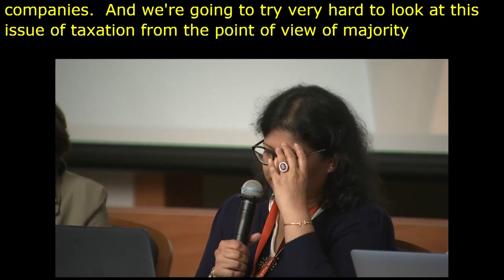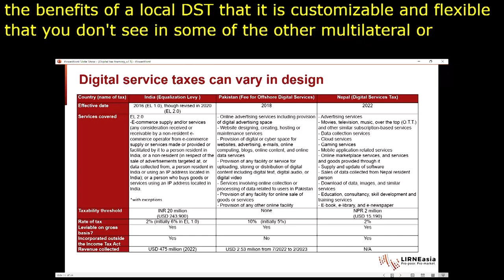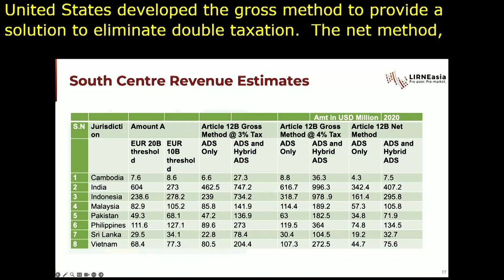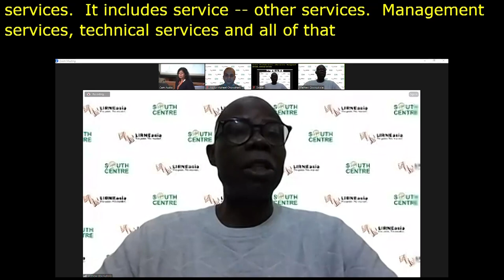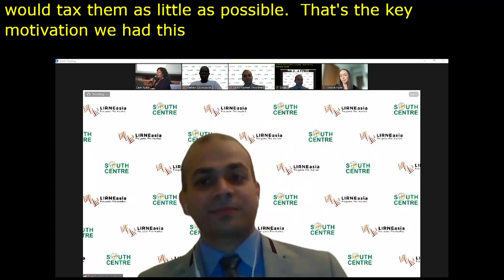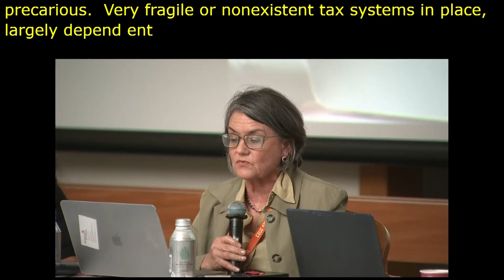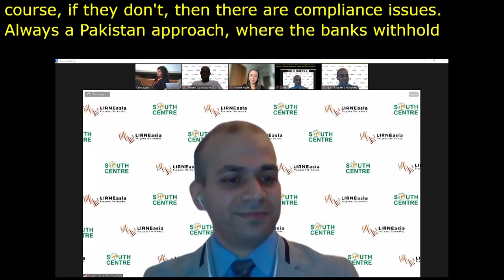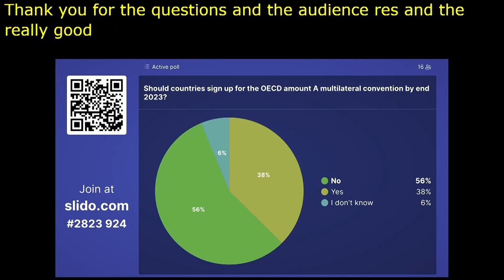IGF 2023 - Day 3 - Workshop Room 4 - Taxing Tech Titans: Policy Options for the Global South